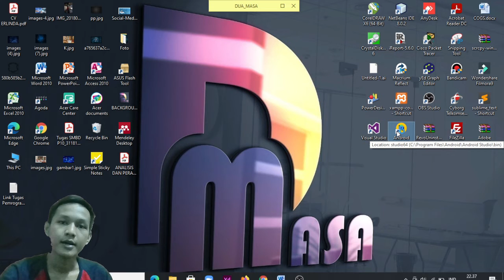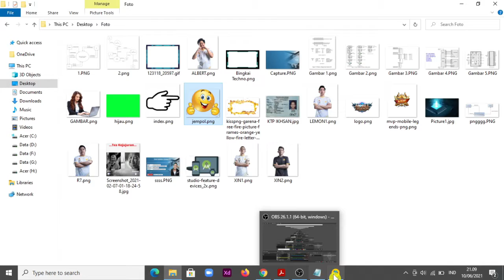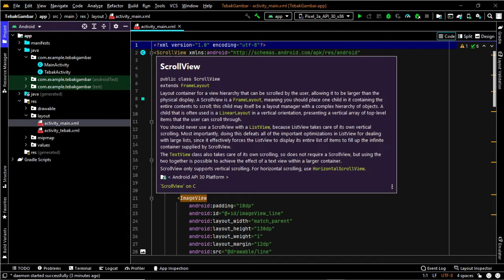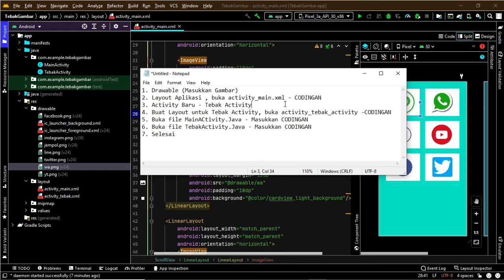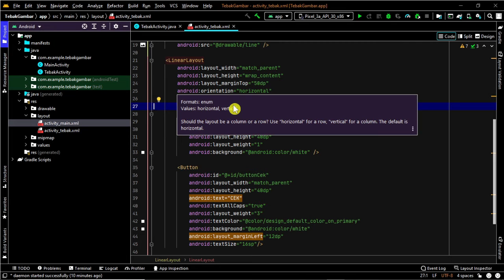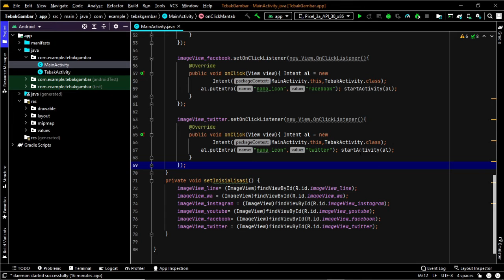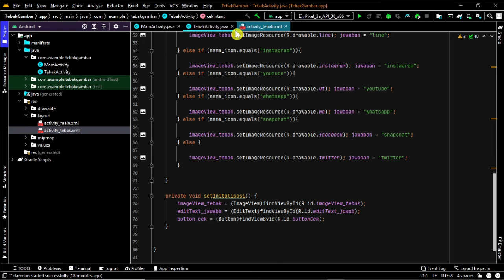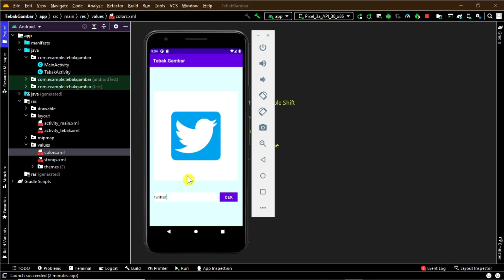Tutorial Membuat Aplikasi Android Tebak Gambar Dengan Android Studio + Source Code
Tutorial Membuat Aplikasi Android Tebak Gambar Dengan Android Studio   Lengkap Source Code

Pada kesempatan kali ini, kita akan belajar membuat aplikasi android sederhana bernama Aplikasi Tebak Gambar.
Disini saya menjelaskan secara singkat langkah-langkah untuk pembuatannya.